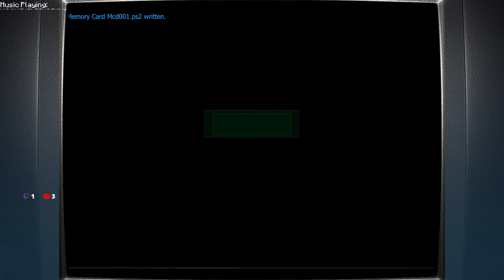Very Underrated DBZ Game - Dragon Ball Z: Budokai